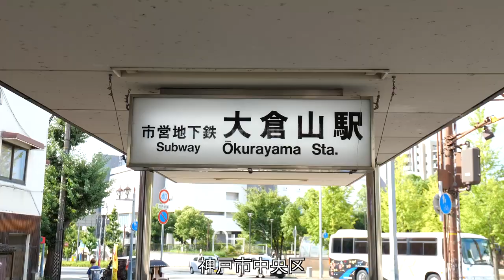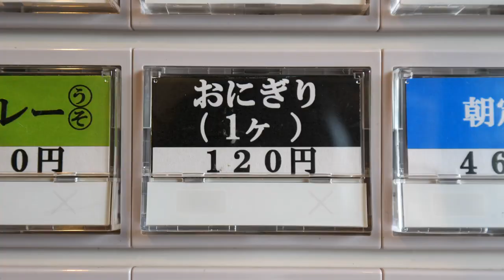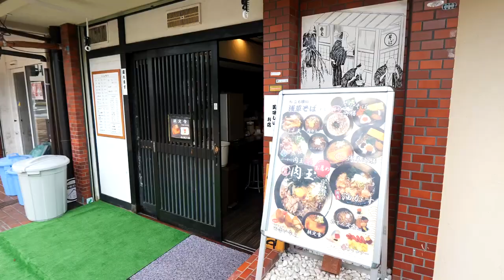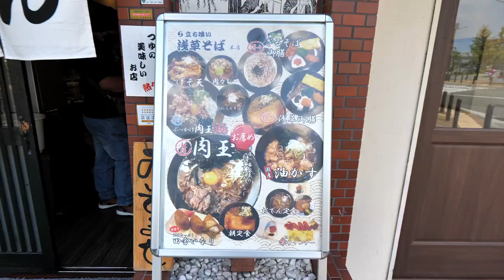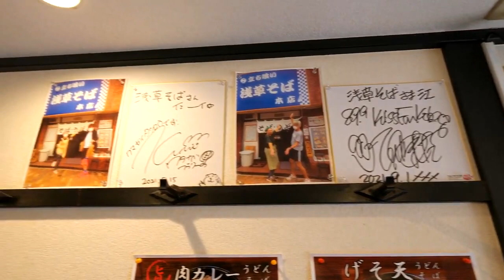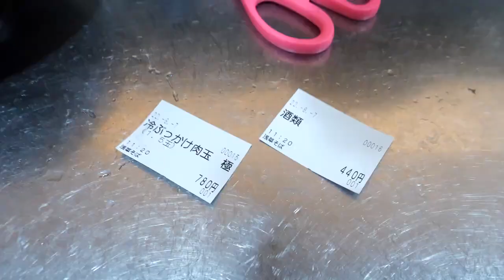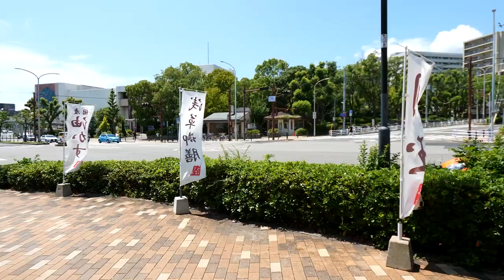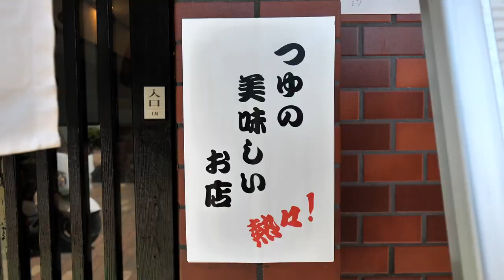The Soba Restaurant Loved by Locals and Their Tasty Soup! Amazing Service and Their Pro Staff#Soba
The Soba Restaurant Loved by Locals and Their Tasty Soup! Amazing Service and Their Pro Staff

【Standing Soba Asakusa Soba Main Branch】

Orders:
Meat Curry Soba 630yen $4.30
Topping: Eggs 90yen $0.60
Herring Soba 530yen $3.60
Squid Leg Tempura Udon 530 $3.60

Address: Kusunoki-cho 3-3-7, Chuo-ku, Kobe-shi, Hyogo

oyakodon​, 卵​, egg​, 親子丼​, 関西ベスト, カレー​, thực​ phẩm Nhật Bản, 日本食品​, pig, takoyaki